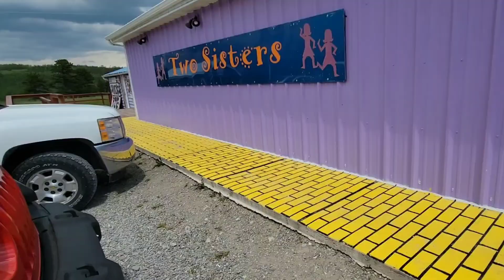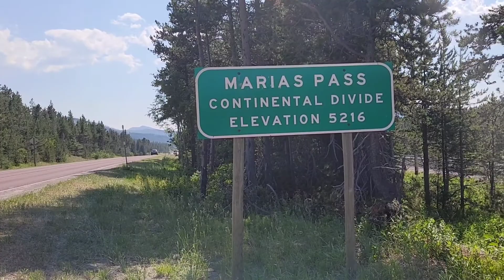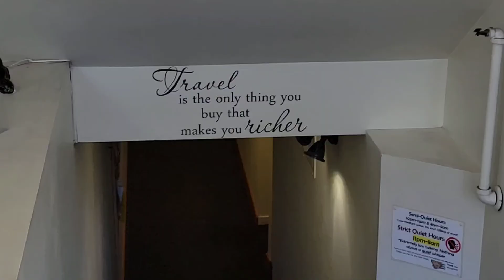Wild West Road Trip || SUV Camping & Visiting Glacier National Park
My friend Alana and I went on a summer road trip out west. In this vlog, we visit Glacier National Park, including the Going to the Sun Road, Many Glacier, and Two Medicine.

🚘 SUV Car Camping Gear ⛺
-trifold sleep mattress
-mattress sheet
-camping blanket
-USB camping fan + LED light
-rechargable camping lantern (small)
-rechargable camping lantern
-Igloo BMX 25QT Cooler
-cooler ice packs
-car jump start battery
-ultralight portable camping chair
-collapsible camping sink bins
-window bug nets
-windshield shade
-sunroof sunshade (magnetic)
-camping stove + cook set
-camp stove windscreen
-collapsible silicone camping cups/mugs
-mini silicone oven mitts
-JetBoil nonstick skillet
-camp eating utensils set w/case
-camp cooking utensils storage case
-mini cutting board (wood)
-back of car seat organizer
-Anker power bar
-Anker USB car charger
-digital tire gauge

...and some not travel or hiking related things that you might be interested in.

💸Open an M1 Finance account and get $10 in your account (and I'll get $10)

💵 Open a Webull finance account and get 2-4 FREE stocks (and I'll get free stocks, too!)

🧼 Get a free cleaning set with your first Grove order (and I'll get a credit in my account)

🧾 Get 2,000 bonus points when you sign up for Fetch Rewards (use code N5VF3)